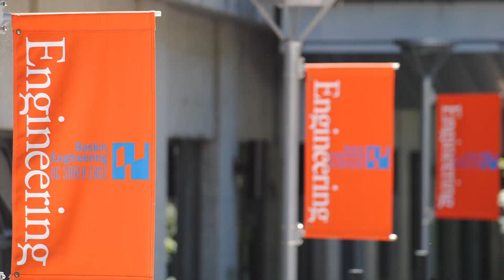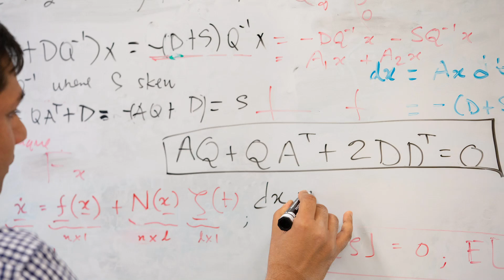Computer Science - UCSC Majors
Learn about majoring in Computer Science at UCSC